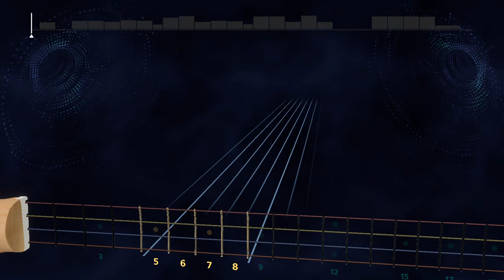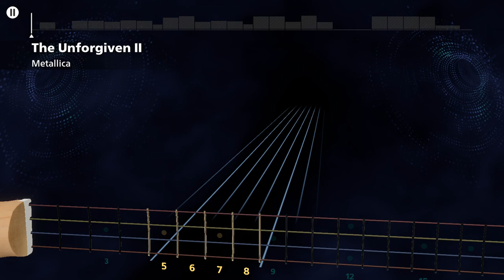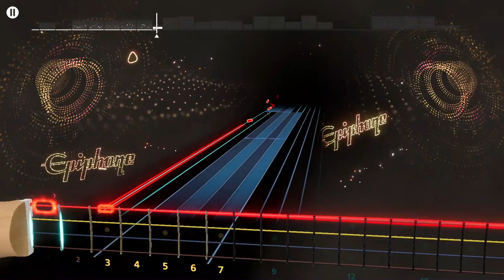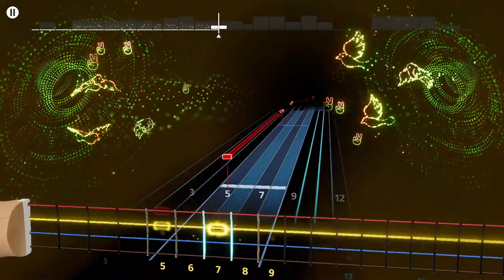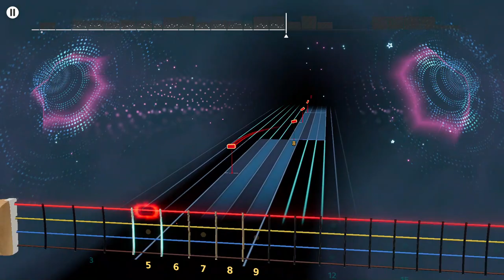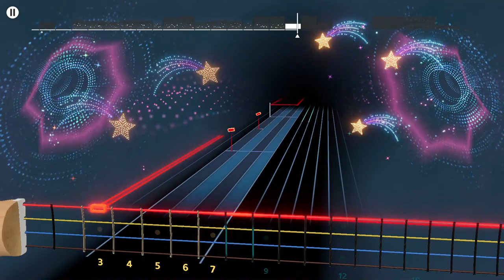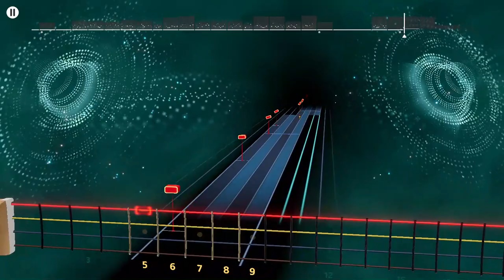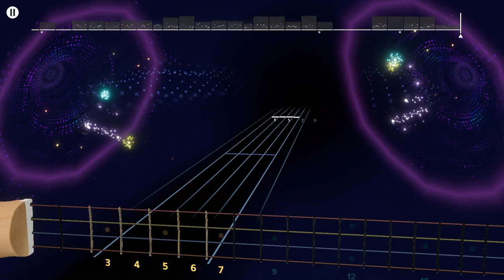Metallica - The Unforgiven II Rocksmith+ Bass